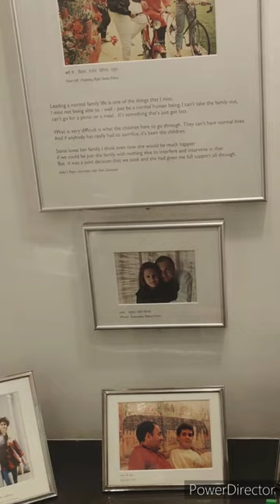Indira Gandhi Memorial Museum # Delhi